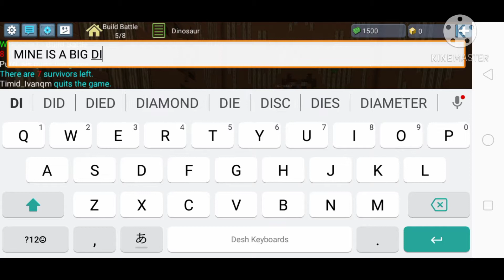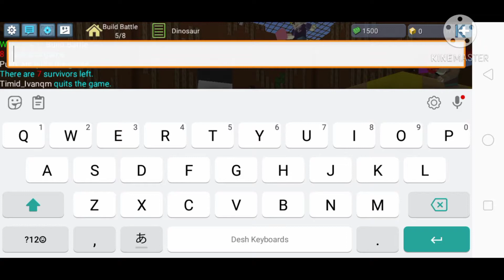Build battle dinosaur